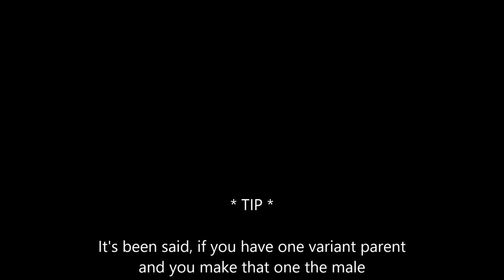how to breed color variant special coated animals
breeding color variants is easy ... you just need patience and the right parents and/or breeding event.

How to apply to Badass Baby Breeders (usa) Guild
2 - introduce yourself

free steam games online, Zoo 2 Animal park, upjers games, zoo manager hangout, zoo 2 animal park gameplay, breeding animals, color variants, special coats